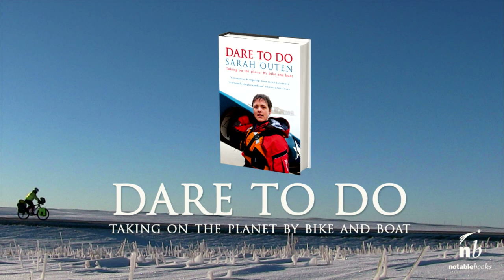DARE TO DO by Sarah Outen - book trailer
On 1 April 2011, rower and adventurer Sarah Outen set off in her kayak from Tower Bridge for France. Her aim was simple: to circle the globe entirely under her own steam - cycling, kayaking and rowing across Europe, Asia, the Pacific, North America, the Atlantic and eventually home. A year later, Sarah was plucked from the Pacific ocean amid tropical storm Mawar, her boat broken, her spirit even more so.

But that wasn't the end. Despite ill health and depression, giving up was not an option. So Sarah set off once more to finish what she had started, becoming the first woman to row solo from Japan to Alaska, as well as the first woman to row the mid-Pacific from West to East. She kayaked the treacherous Aleutian chain and cycled North America, before setting out on the Atlantic, despite the risk of another row-ending storm...

Dare to Do is more than an adventure story. It is a story of the kindness of strangers and the spirit of travel; a story of the raw power of nature, of finding love in unexpected places, and of discovering your inner strength. It is about trying and failing, and trying again, and about how, even when all seems lost, you can find yourself.